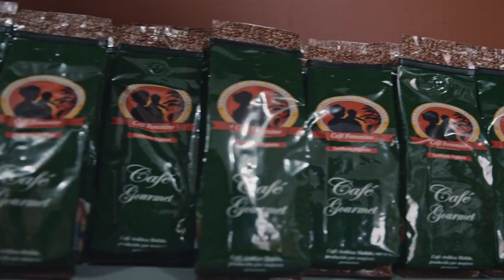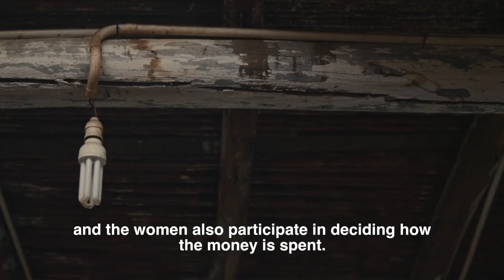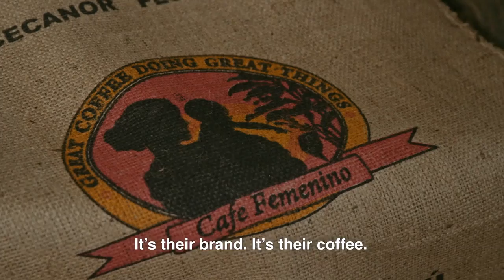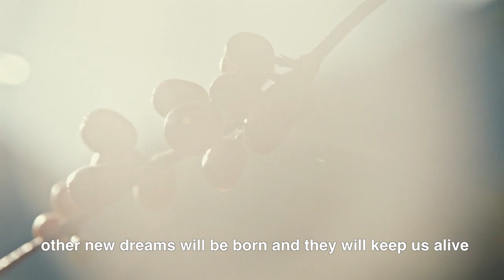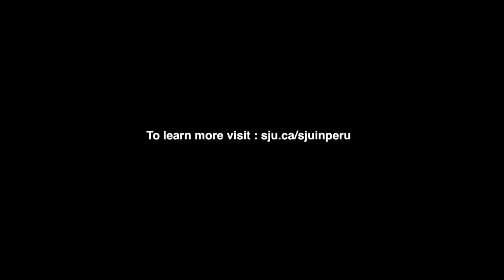Every Cup Has Its Story Cafe Femenino HD